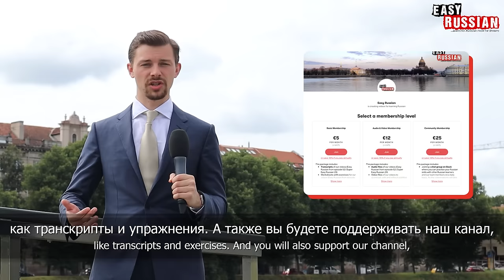How Do People in Lithuania Feel About Speaking Russian | Easy Russian 54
Today we are in Vilnius, the capital of Lithuania, and we are talking to the locals about the Russian language. What significance does it have in their lives today? What impressions has the Russian language left on representatives of different generations? We will find out how and why Lithuanians, Poles and other Vilnius residents learnt Russian, how they use it in everyday life and what their attitude towards Russian speakers is.

Сегодня мы в Вильнюсе, столице Литвы, и говорим с местными жителями о русском языке. Какое значение он имеет в их жизни сегодня? Какие впечатления оставил русский язык у представителей разных поколений? Мы узнаем, как и почему литовцы, поляки и другие жители Вильнюса учили русский язык, как они используют его в повседневной жизни и какое отношение у них к русскоязычным.

00:00 - How did you learn Russian?
03:50 - Russian in Lithuania today.
04:30 - Do you like Russian language?
07:23 - What do think of Russians living here?
12:14 - Life in the Soviet Union

Camera: Martin Lelarge